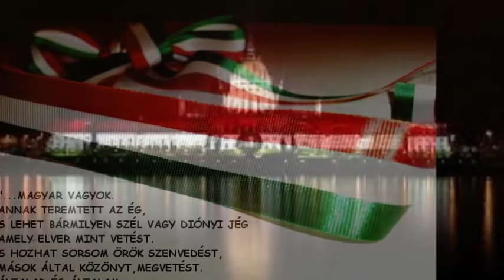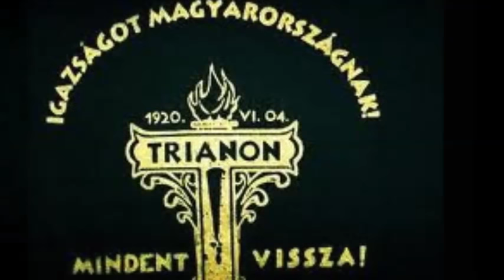Varga Miklós Székely Himnusz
Ki tudja merre,
Merre visz a végzet,
Göröngyös úton, sötét éjjelen,
Vezesd még egyszer, győzelemre néped,
Csaba királyfi, Csillagösvényen.

Maroknyi székely, porlik mint a szikla,
Népek harcának zajló tengerén,
Fejünk az ár jaj, százszor elborítja,
Ne hagyd elveszni, Erdélyt Istenünk.
Ameddig élünk, magyar ajkú népek,
Megtörni lelkünk, nem lehet soha.
Szülessünk bárhol, földünk bármely pontján,
Benne a sorsunk jó vagy mostoha.
Keserves múltunk, évezredes balsors.
Tatár s török dúlt, labanc rabigát,
Jussunk e honban, magyar székely földön,
Szabad hazában, élni boldogan,